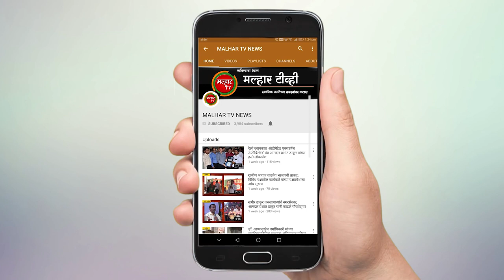पटेल मोहल्ला, कच्छी मोहल्ला परिसरातील झोपडपट्टीधारकांचे होणार पुनर्वसन; महापालिका बांधणार २६०० घरे